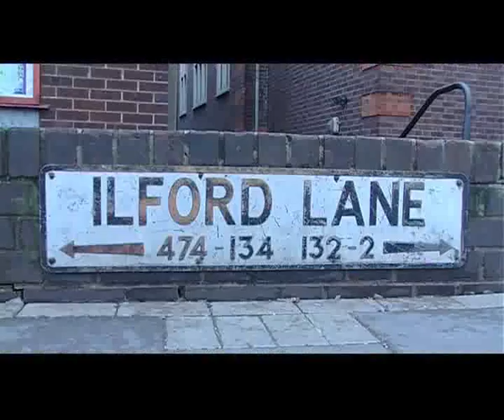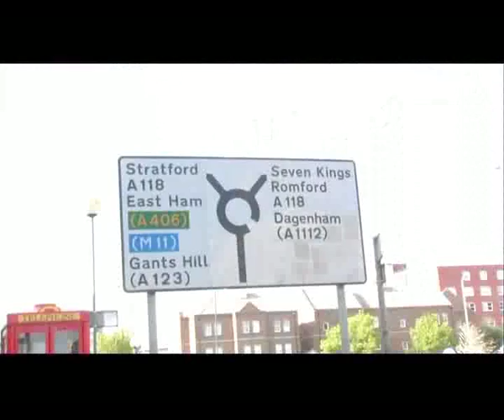Sandip Chakravarty from GURU SOUNDZ at Redbridge Museum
Sandip Chakravarty: Musician, music teacher and owner of GURU SOUNDZ in Ilford

Credits:
A Film by Redbridge Museum Service, Redbridge Museum, 2009

Redbridge Museum thanks Sandip Chakravarty and Guru Soundz

Produced by Becky Latchford and Directed by Nadia Brice

Final editing by Rolf Killius

Film was shown at the Indian Music Day on 14 June 2009 at the Valentines Mansion organised and commissioned by the Redbridge Museum, in Ilford, London